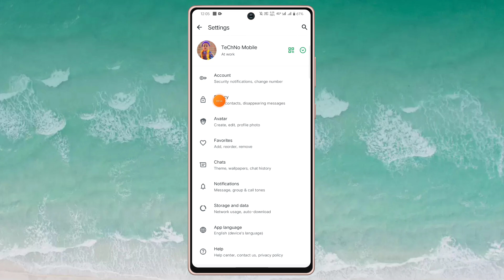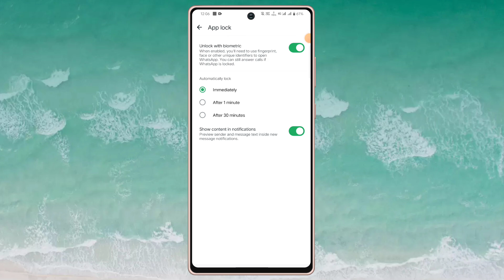WhatsApp par lock kaise lagaye | whatsapp me lock kaise lagaye,how to lock whatsapp in android phone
whatsapp me lock kaise lagaye | whatsapp par lock kaise lagaye | how to lock whatsapp in android phone

Your queries -